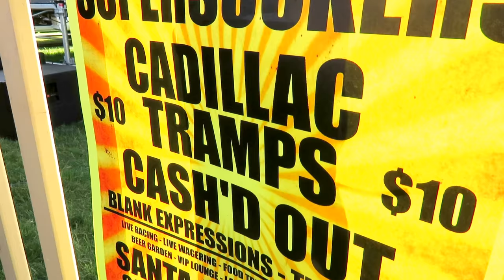Cadillac Tramps at Santa Anita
There will never be another Gabby. RIP Mike “Gabby” Gaborno (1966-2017).